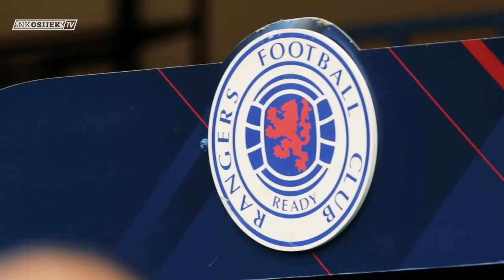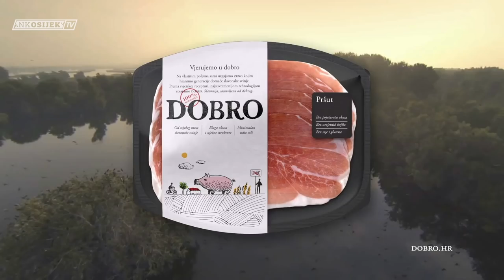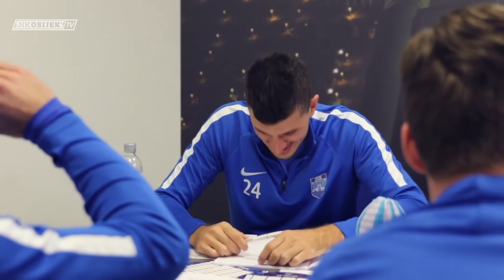Bijelo plavi jedanaesterac S3E1 | Glasgow vlog, Pogodi tko sam, BTS SMS poruke